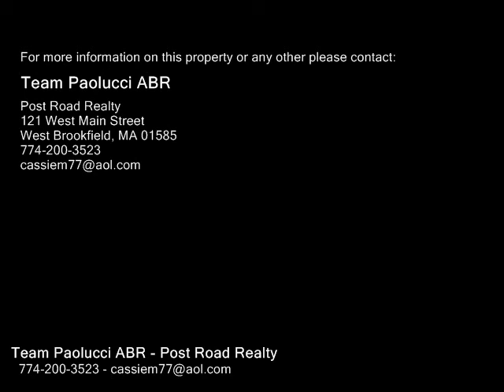109 Cedar Dr, West Brookfield MA 01585 - Single Family Home - Real Estate - For Sale -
109 Cedar Dr, West Brookfield MA 01585  Single Family Home  Real Estate  For Sale   This hidden gem is located on a dead end street in a country setting. A cute, cozy bungalow on .8 acres of land in beautiful West Brookfield has lots of potential. This home features an open loft style concept. Public record lists as 1 bedroom but the owner is using the loft area as a second bedroom currently. There's a 4 bedroom passing title 5 in hand! The open concept cathedral ceiling creates a roomy, spacious feeling. There's a warm pellet stove in the main living area for those chili winter nights. This home is located in a wooded area for a perfect country setting. There's a good sized family room. The property offers a walk out basement, a deck out back and also a large stone outdoor fire pit. The wood flooring and exposed beams are great for the nature lover. Enjoy the town with social events at the pretty town common and a beach close by at Lake Wickaboag for town residents. Also not far from shopping!